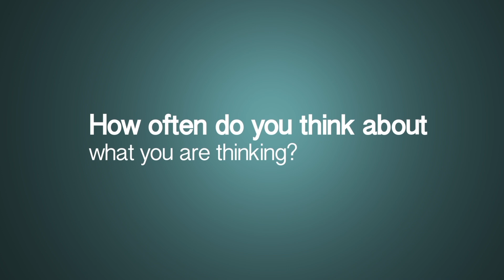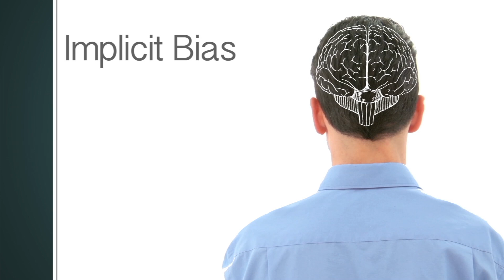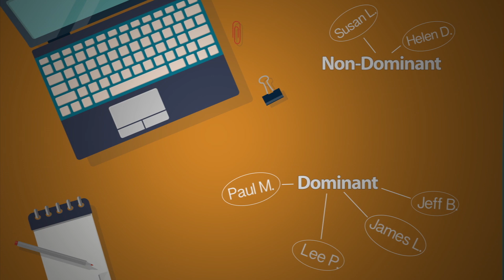Implicit Bias Matters: Thinking Under the Influence (T.U.I.)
Learn how and why you can manage implicit bias by catching yourself T.U.I. (Thinking Under the Influence).